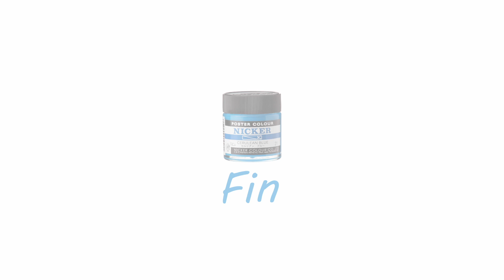【Wulingyuan】 How to painting an animation background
How to painting an animation background
Almost  animation production corporation is using when Japanese animation making.
They can paint a wonderful picture because of this paint and paper.